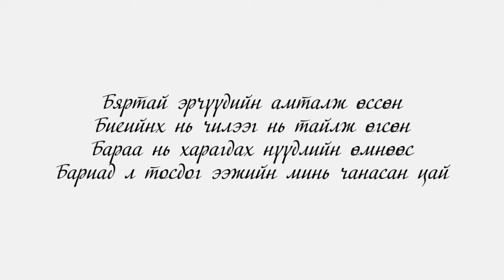Javhlan - Eejiin min chanasan tsai /Lyrics/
Жавхлан Ээжийн минь чанасан цай /D Media MN/